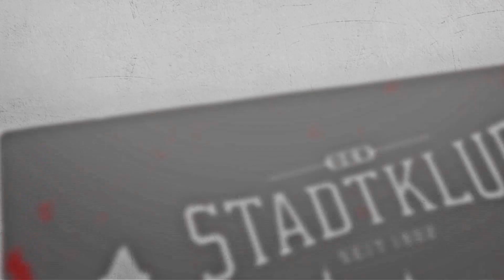Testspiel GAK 1902 - UFC Wettmannstätten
Bei eisigen Temperaturen traf der GAK auf Wettmannstätten.

Der erste Test verlief für den GAK durchaus positiv. 5:0 gewann in Weinzödl am Samstag gegen den Gebietsligisten Wettmannstätten. Für die Tore sorgten: Nikolai Kremer, Laurenz Sacher, Ali Ivanescu und Marco Allmannsdorfer.